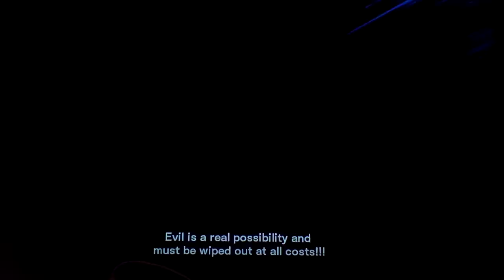Let's play One Piece: Burning Blood Part 44: Akainu (2 Years Ago)